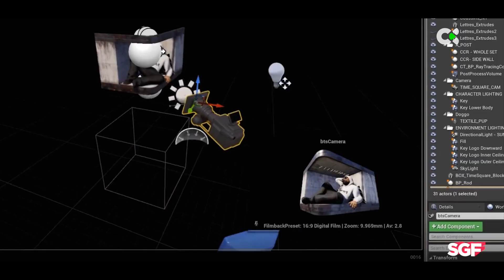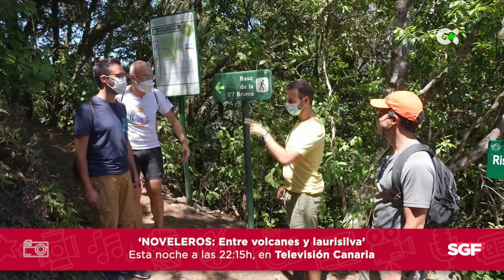Somos gente fantástica | 19/10/21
Programa con la mejor oferta cultural de ocio y entretenimiento de nuestro archipiélago que emite diariamente a las 19:45h Televisión Canaria. Somos arte, somos espectáculo, somos música, somos televisión... Somos Gente Fantástica